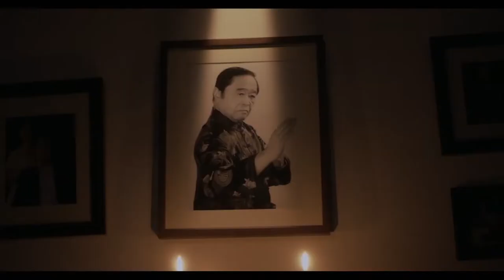Sudden Master | S1E3 | "Sensitivity" | Space Mop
As her training with Eric reveals his unexpected sensitive side, Jude questions her commitment to their relationship. Forced to make some tough decisions, Alex must master her instincts to defeat a shadowy ninja in third round.

SUDDEN MASTER is a coming of age story with a Kung Fu throwdown: a Martial Arts epic about a young woman who inherits her estranged father’s studio, and must uphold the family legacy in an underground competition.

Created by Samantha Wan

CAST ►
ALEX CHENG - Samantha Wan
JUDE KHAN - Richard Young
ALLEN KENG - Eric Lee
VIENNA ERIKSON - Casey Hudecki
SHADOW - Chris White

CREW ►
Written by: Samantha Wan & Richard Young
Directed by: Romeo Candido
Producer: Davin Lengyel, Samantha Wan
Co-Producer: Shannon Fewster
Composer: Adrian Ellis
Cinematographer: Dave Lam
Costume Designer: Judith Ann Clancy
Makeup: Tamara Ciraolo
Makeup Assistant: Jaye Falcioni
Hair: Malak Sharaf
Production Manager: Joshua Demers
Assistant Director: Shannon Fewster
Sound Mixer: Adam Clark
Sound Editor: Tom Mullins
Visual Effects: Davin Lengyel
Stunt Coordinator: Alan Tang
Stunts: Bobby Brown, Chris White, Don Gough
Gaffer: Christopher Leung
1st Camera Assistant: Andrei Mates
2nd Camera Assistant: Victoria Long
Script Supervisor: Ryan Jakubek

Space Mop is a YouTube channel by award-winning web series creators for award-winning web series creators for share their work and bring some of the best web series in the world in one location.